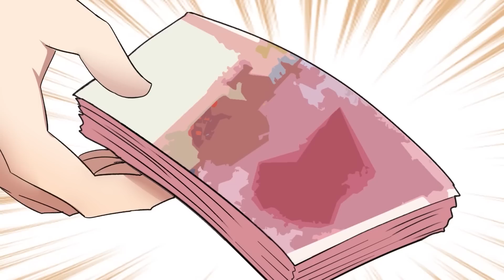【Eng Sub】【都市\修仙\爽文】《最强神王/The God King》第1季第6集-第10集合集（最新）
【故事简介】
神王吴浮因为被人算计，重生回到少年时代。这次吴浮誓要完成前世遗憾，提剑肃清所有的敌人，再次成就最强神王走向巅峰的故事。
这是充斥着灵气的时代，又是修仙者云集的世界。 少年吴浮重生归来，只是抬头望了眼，他是何等的平静。 这是一条崭新通向巅峰的归途！我需要做的，就是提剑肃清上一 世所有的敌人！
【Story Introduction】
God King Wu Fu is reborn back to his teenage years because he was tricked. This time Wu Fu vowed to complete the regret of his previous life, to purge all the enemies with sword, and to achieve the strongest God King towards the peak again.
This is the era full of aura, and the world where immortal cultivators gather. The young Wu Fu returned from rebirth, how calm he was. This is a new path to the top! All I need to do is to purge all the enemies of the previous world with my sword!

【章节】
【第六集】(00:00)
【第七集】(05:42)
【第八集】(11:25)
【第九集】(17:47)
【第十集】(23:59)